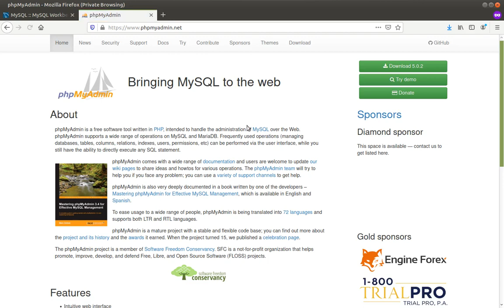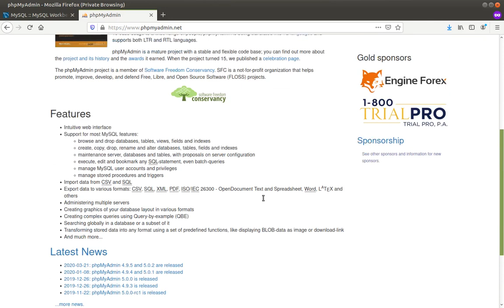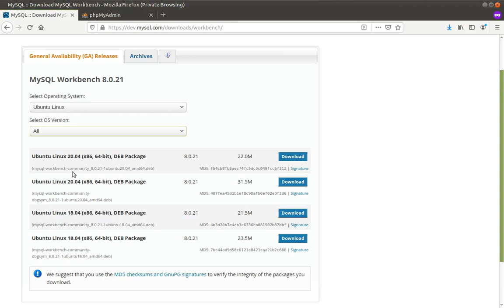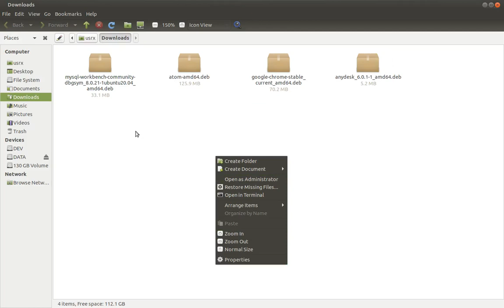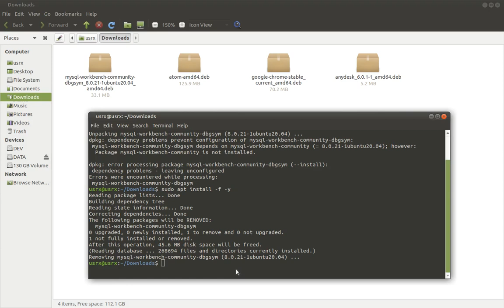Instalación de MySQL Wonrkbench en Ubuntu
En este videotutorial instalaremos MySQL Workbench.